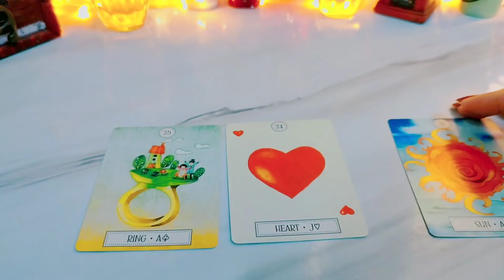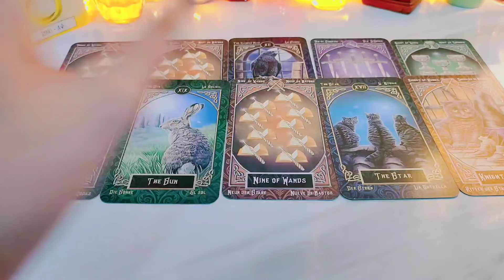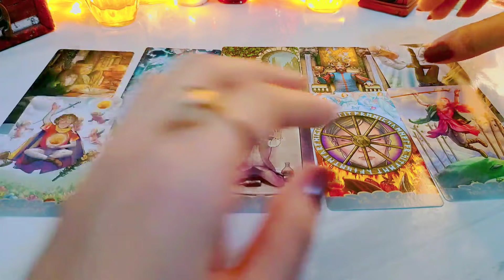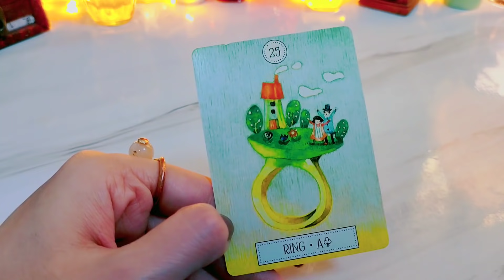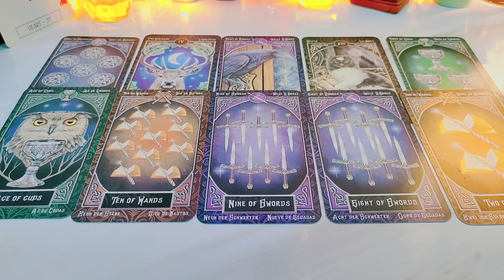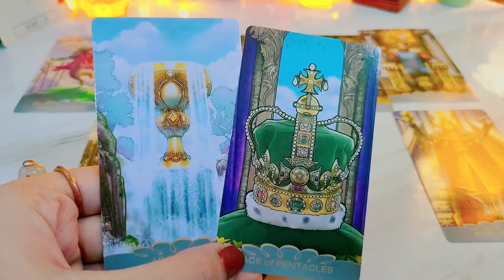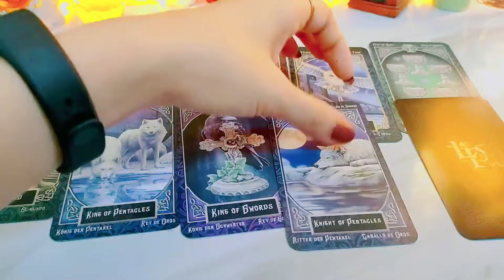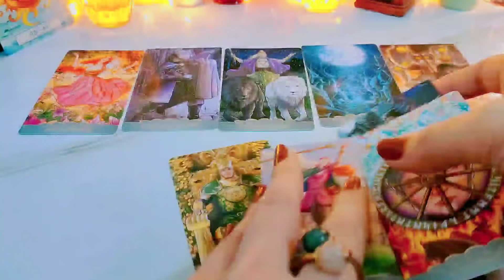Pick a card❤️ข้อความจากแฟนในอนาคตถึงคุณตอนนี้(ฉบับคนโสด)💝🔮🌞💌ไพ่ยิปซีทำนายรัก#2324 #6395.